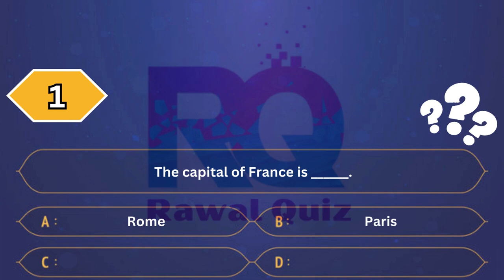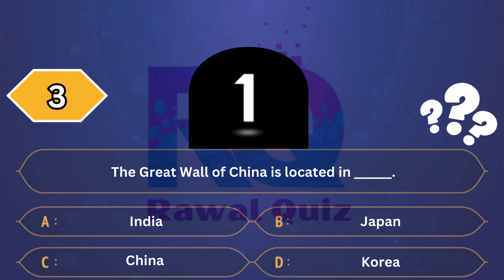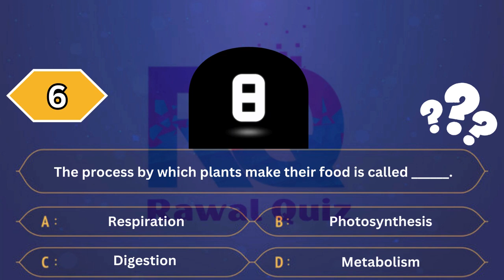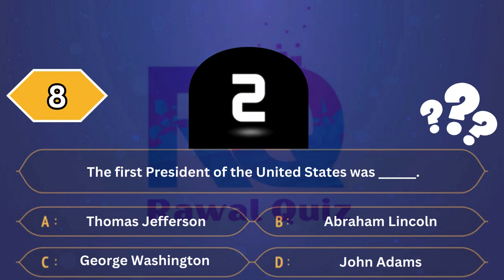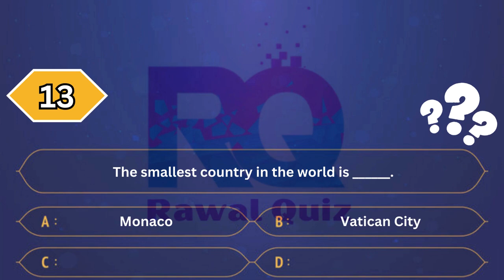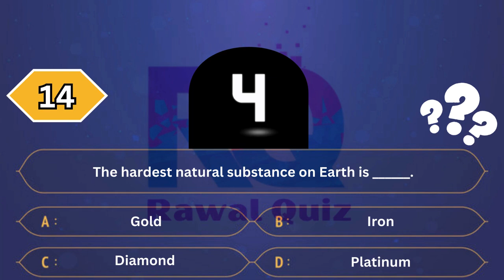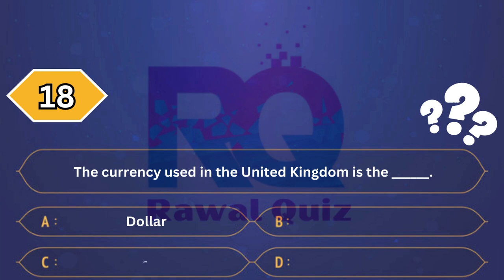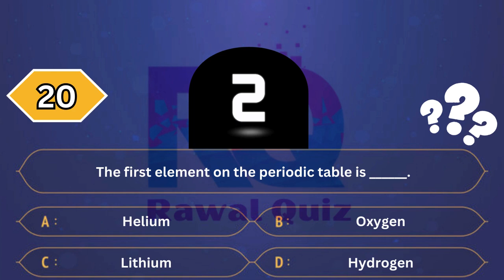How Good is Your General Knowledge Take This 30 Question Quiz | Rawal Quiz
General Knowledge Trivia Quiz Embark on a thrilling journey of intellect with our latest video, "How Good is Your General Knowledge?" This quiz features 40 questions designed to challenge and entertain you across various domains. Are you a genius? Find out now by diving into this captivating quiz. Let your answers reveal your true knowledge prowess. With intriguing questions and enlightening answers, this general culture quiz is your ultimate test. Ready to prove your genius with these 30 questions? Let's get started!